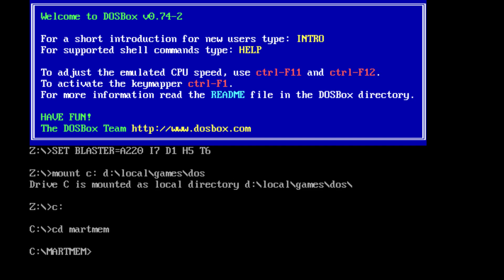Intro: Martian Memorandum (1991)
DosBox.com & original game files